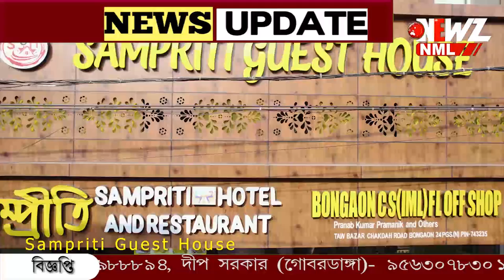শিয়ালদা মেইন ও বনগাঁ শাখায় কাজ। শুক্র থেকে রবি ব্যাহত হবে ট্রেন চলাচল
শিয়ালদা মেইন ও বনগাঁ শাখায় প্ল্যাটফর্ম সম্প্রসারণ সহ ইন্টারলকিং-এর কাজ। শুক্রবার থেকে রবিবার পর্যন্ত বাতিল বহু লোকাল। সপ্তাহ শেষে যাত্রী দুর্ভোগের আশঙ্কা।